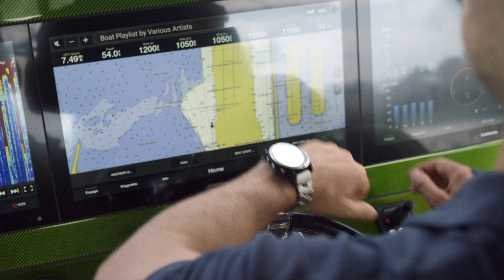Seria Garmin quatix 7 | Smartwatch Marine klasy premium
Wyznacz własny kurs wodzie i lądzie dzięki serii quatix® 7, multisportowym zegarkom GPS, które oferują wszystkie funkcje potrzebne na łodzi i przydatne na lądzie. Korzystaj z latarki LED i funkcji ładowania energią słoneczną w wybranych modelach. Masz wiele pasji, które ten wszechstronny zegarek pomoże Ci rozwijać.